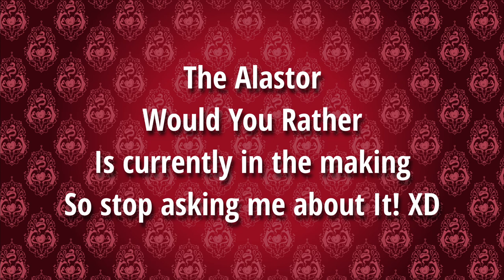Hazbin Family (Hazbin Hotel)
I made this fun showcase of the Hazbin Family.
and to give you an update on the Would you rather ft. Alastor.

So enjoy!

Voice Cast:
Aife94 (Vaggie)
13lissyful (Charlie Magne)
Grizzy (Angel Dust)
Allon (Husker)
Kowabungakelly (Niffty)
Corey Wilder (Alastor)
Abridged Goku (Wolfku)